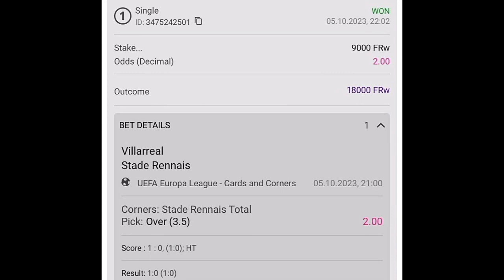KURI IKI GICAMUNSI RAYON SPORT IHAWE AKAYABO KURI OJERA UGIYE MUBARABU💰TAYARI 100M ZIRATANZWE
@VERITE TV
YOUR HOME OF SPORTS NEWS